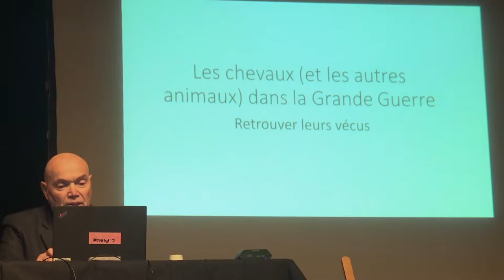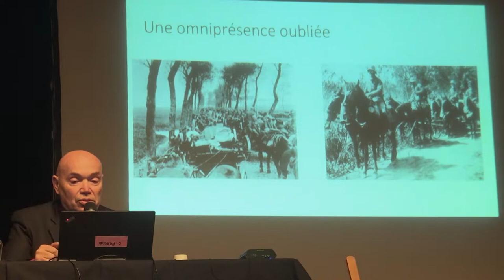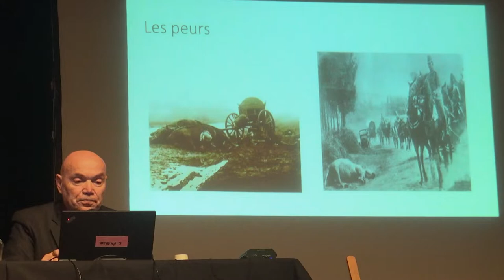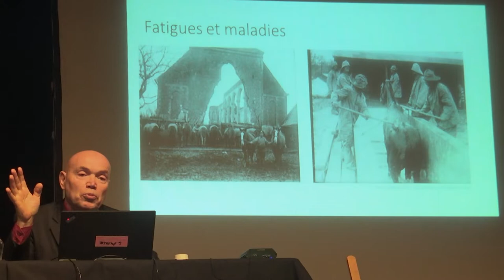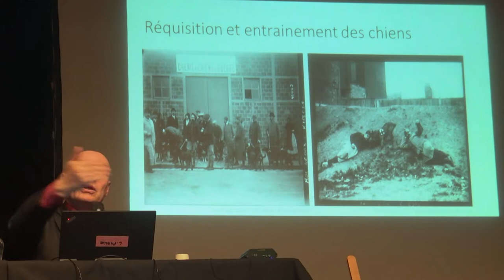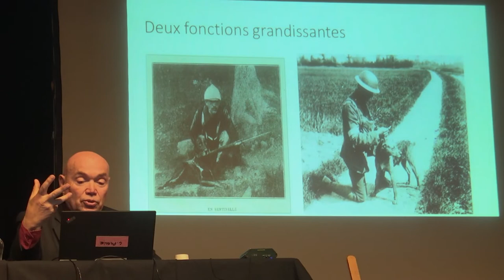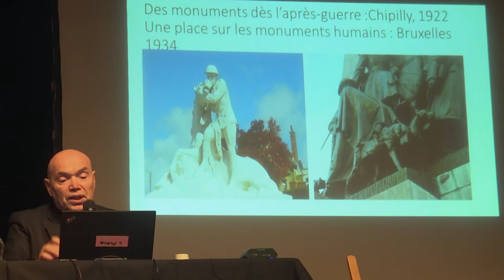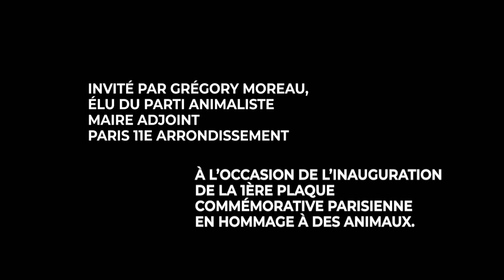"Les chevaux (et les autres animaux) dans la Grande Guerre" d'Eric Baratay.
Découvrez la conférence « Les chevaux (et les autres animaux) dans la Grande Guerre » d'Eric Baratay.
Il est professeur en Histoire à l'Université de Lyon. Il a été invité par Grégory Moreau, élu du Parti animaliste et maire adjoint dans le 11ème arrondissement de Paris.
C'est à l'occasion de l'inauguration de la 1ère plaque commémorative parisienne en l'honneur d'animaux morts pour la guerre.
Cette campagne pour les animaux de guerre, est menée à l'initiative de l'association PAZ.
Captation et réalisation : Journal de la Cause Animale